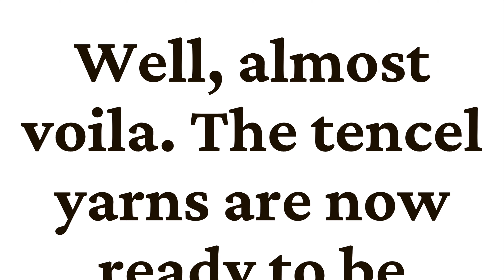Sustainable Fabric Review: Tencel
Fabric is my jam. Reviewing fabric and understanding what makes it sustainable is vital to running a sustainable fashion brand. Today, we're talking tencel.

Access my curated list of over 50 sustainable fabric suppliers, specifically with low MOQs,

Is tencel a sustainable fabric and if so, what makes it sustainable? When starting out as a sustainable fashion brand, the struggle to understand what makes a fabric better (or worse) than the other can be confusing as ever. Especially in these greenwashing days. There is a lot of time that goes into learning what makes a fabric sustainable. Today I am talking about tencel, how it is made, how does it sew up, and is it really as sustainable as they are telling us.